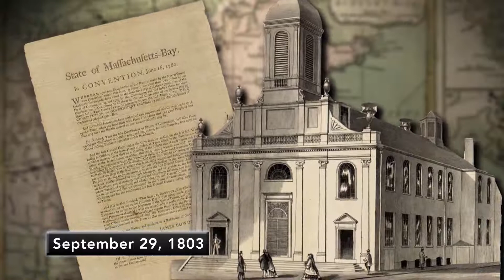This Week in the Church 9/29-10/4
This week in Church history:
- Saint Vincent de Paul dies
- The first Roman Catholic church in Boston, Holy Cross Church, is formally dedicated
- Saint Therese of Lisieux dies
- Saint Charles Borromeo is born in Italy